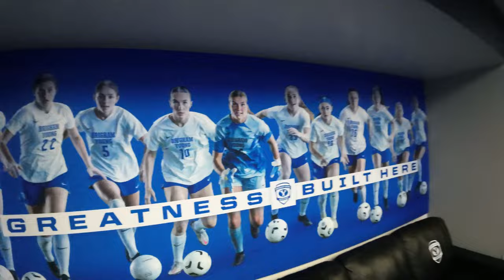BYU WOMEN'S SOCCER DAY IN THE LIFE WITH ELLIE WALBRUCH